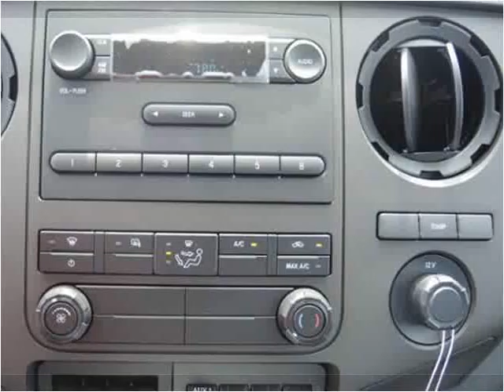2016 Ford F350 New Cars Manassas VA